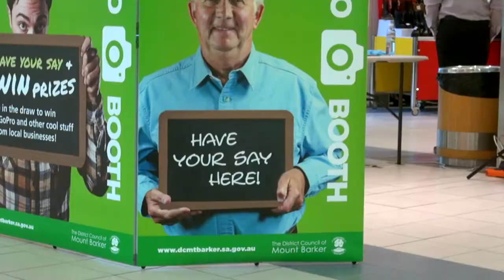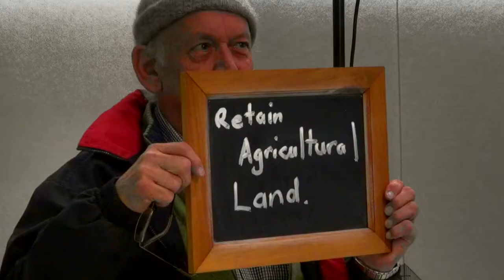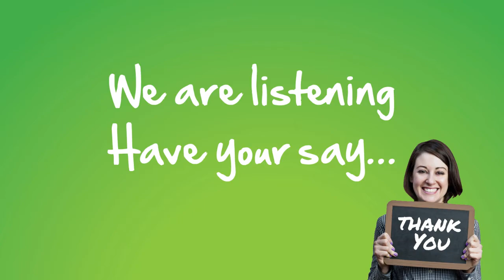A new strategic plan for the Mt Barker District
An innovative community engagement initiative to capture what is important to our residents. We visited local communities and asked everyone to participate and have their say!

We put them in the picture and this is what they have said so far…
Get involved and have your say!

The District Council of Mount Barker
Planning now for the future